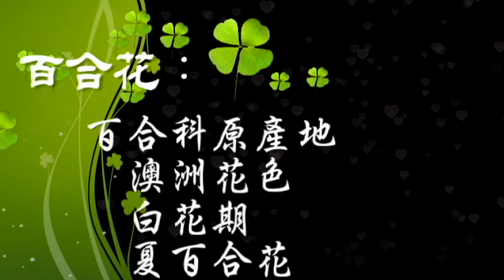百合花兒朵朵開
將10餘張的相片，以百合花為主題，藉著轉場特效字幕等、再搭配著背景音樂(十年) ，把 這些圖片剪輯成影片呈現出來.
照片拍攝
   范智平
   高義卡維蘭部落
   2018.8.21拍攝